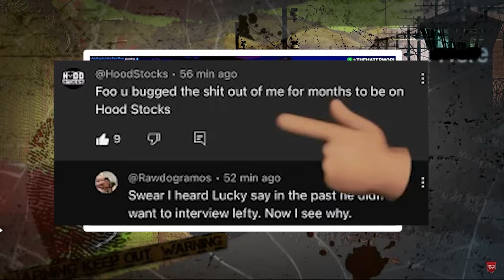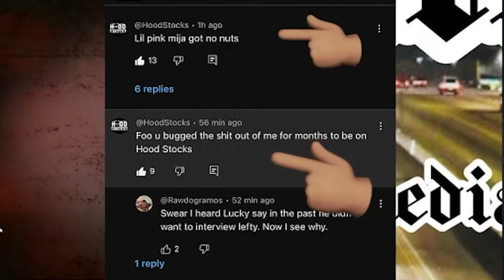Lefty Gunplay "What Am i Gonna Do Smok This Foo On Live Infront Of 3k Ppl"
# 1 Latino Rap Superstar Lefty Gunplay goes live with @HaterWorldUncensored and responds to questions about the recent events that took place at @HoodStocks  watch my reaction and dont forget to share the video.